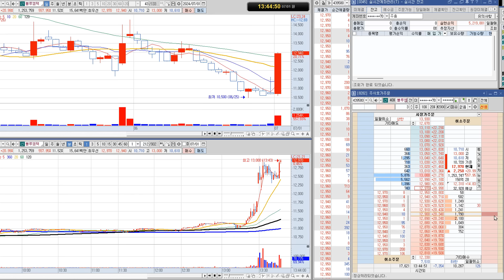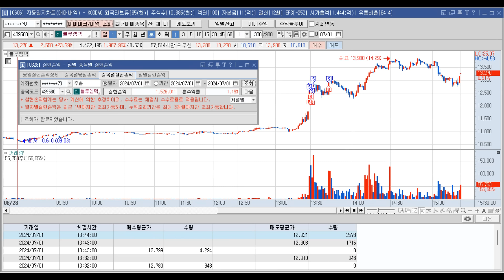주식으로 경제적 자유를 이뤄보세요제발요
0701 월요일